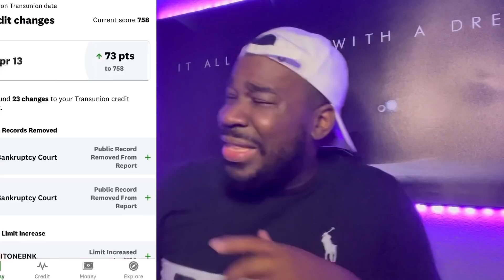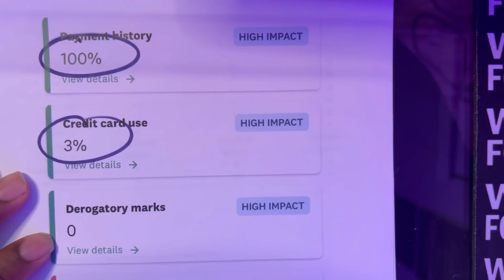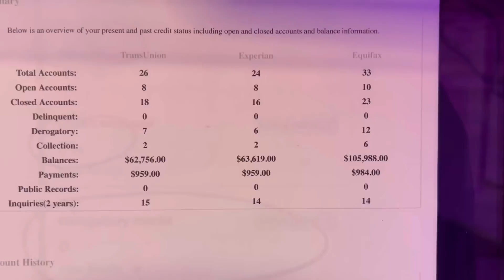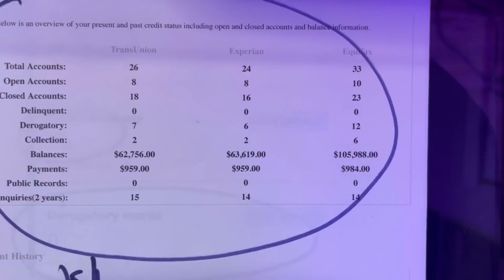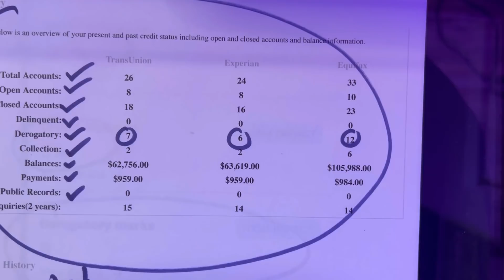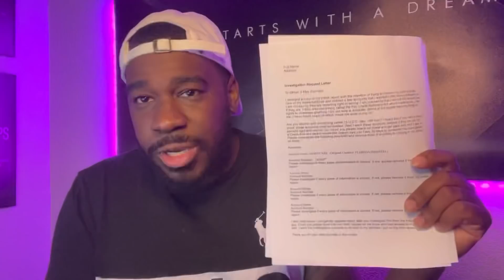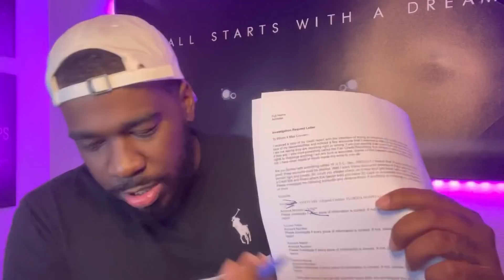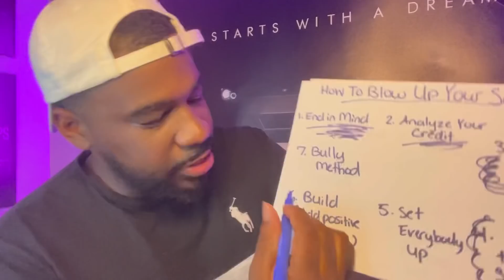How To BLOW UP Your Credit Score 241 pts in Less Than 30 Days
✅ Here Is The Link To Get The Credit Reports To Get Started

Do you have goals to buy a house, car or get funding for your business but your credit score is holding you back let me show you what to do in the next day 30 to jumpstart your score

The Credit Team Phone Number